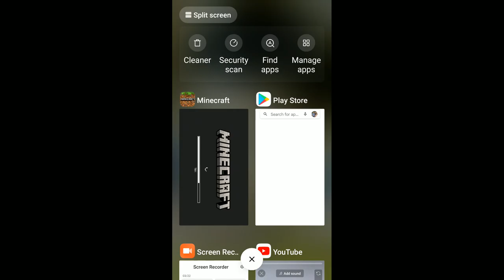22 March 2022